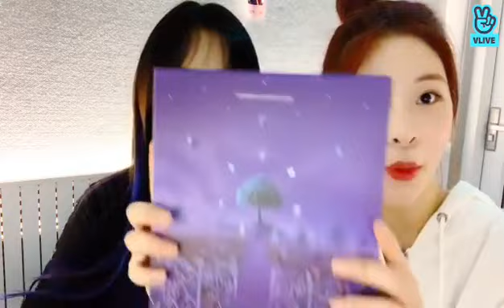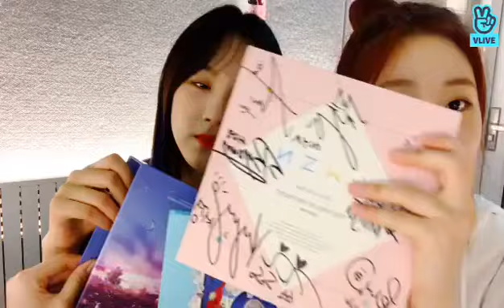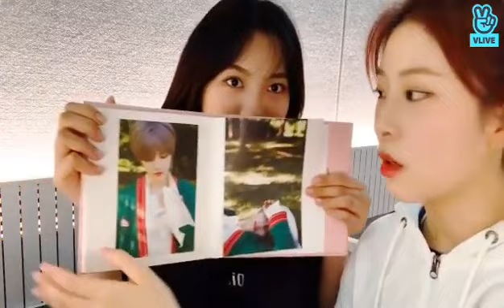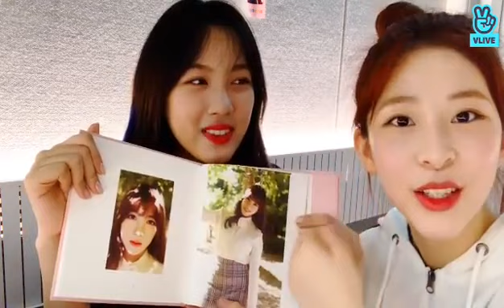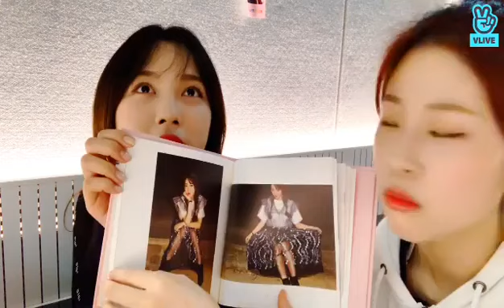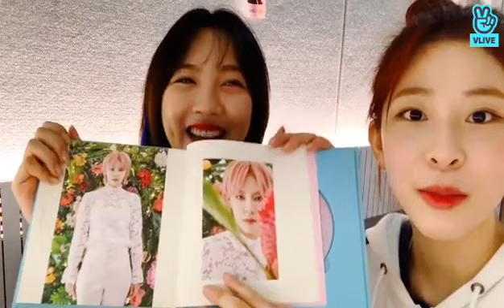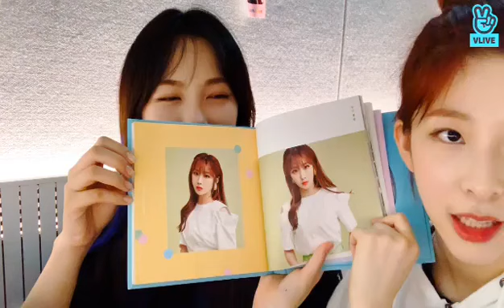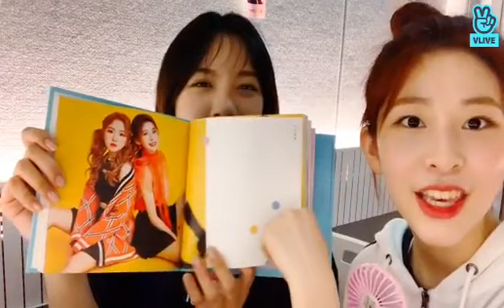190717 [GWSN] 밍둥상담실🐰♥️